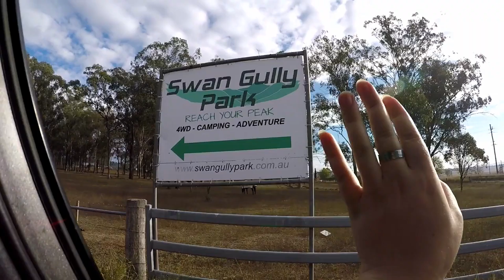Swan Gully Camping and 4x4, Triton, Hilux, Prado, Queensland.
Spent the weekend at Swan gully 4x4 park for a mates birthday, Wanted to start using the GoPro a bit more.